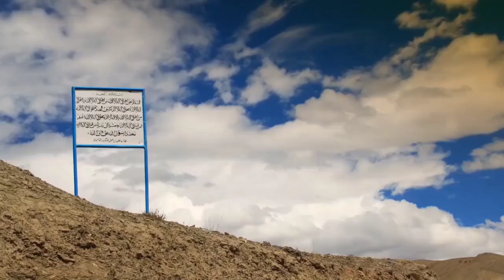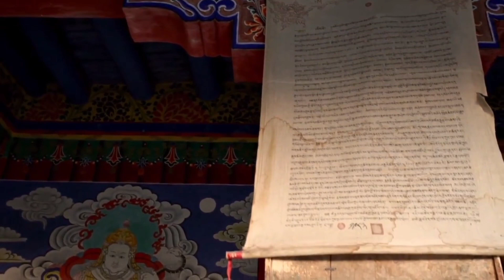Nature Therapy: Relaxing Full Motion Forestry with Natural Sounds.. subscribe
(Shot locations - Horsetail Falls, OR / Cedar Grist Mill, WA, And somewhere North of Mt. Hood, OR)) Lil Bodhi is is a nature therapy video project to bring the serenity of the natural world into the home or healing environment to provide a more tranquil experience. We strive to use fewer camera cuts and movements to support a soothed and relaxed experience, all while engaging focus through vibrant colors and organic sounds direct from nature. What makes Lil Bodhi videos so unique is that they are developed to experience the serenity of nature and the environment from a child's point-of-view. Facebook..

please
sns view